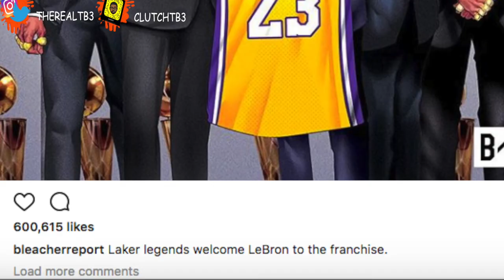LeBron James is Going to the LA Lakers!!! | LeBron Fan moves to Los Angeles!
LeBron James is Going to the LA Lakers!!!